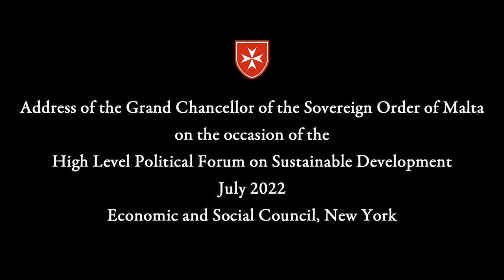SOVEREIGN ORDER OF MALTA